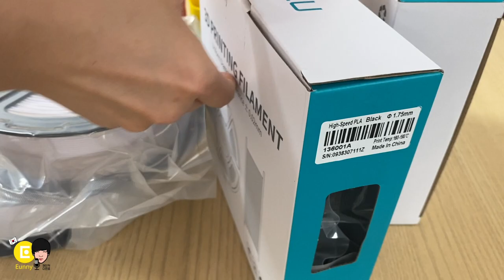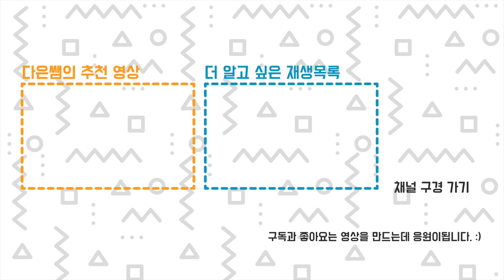국내 판매 시작! 기다리던 SUNLU 선루 필라멘트 - 레인보우 실크 색이 곱다 😊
제가 라이브 방송에서 몇번을 언급했던 중국의 Sunlu 선루 필라멘트가 국내 판매를 시작했습니다.
이중 지퍼백과 필라멘트 클립까지 업그레이드된 포장이 마음에 듭니다.
푸리보의 쌍둥이 판다 동생들의 탄생 기념으로 하리보를
큐라에서 일시 정지 기능을 사용해서 흰색과 검정색을 바꿔 판다로 뽑았습니다.